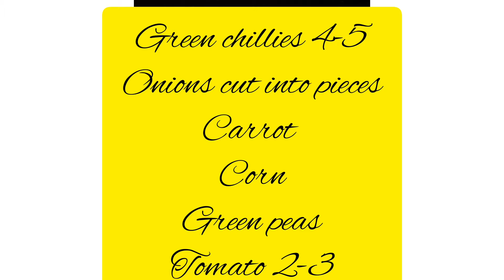veg corn biryani#easy lunch box recipe#corn biryani